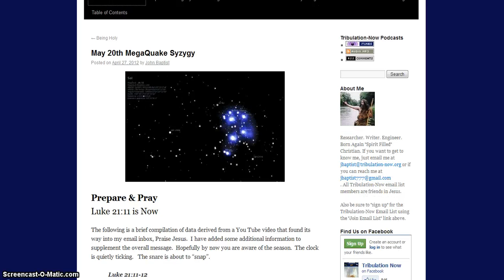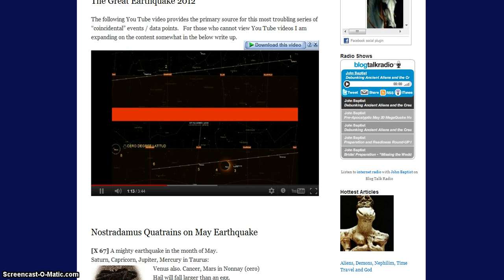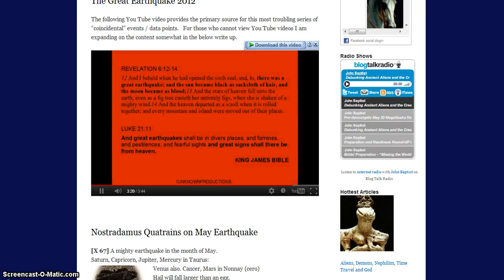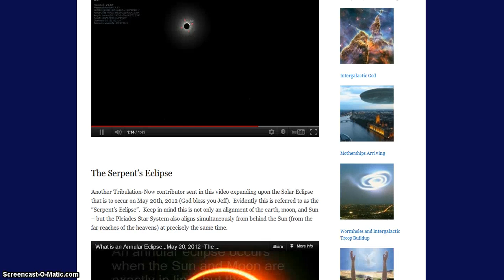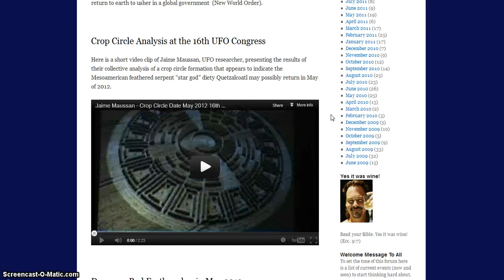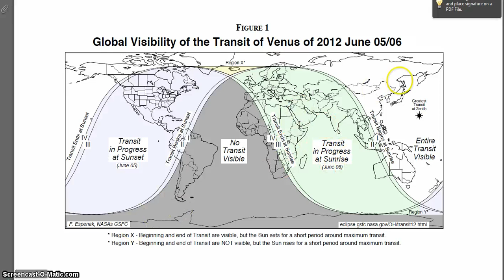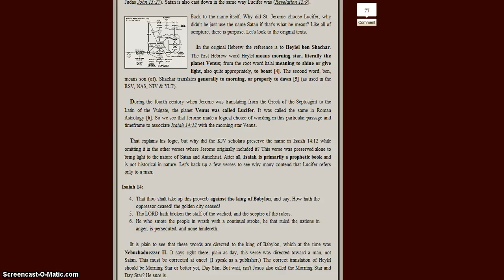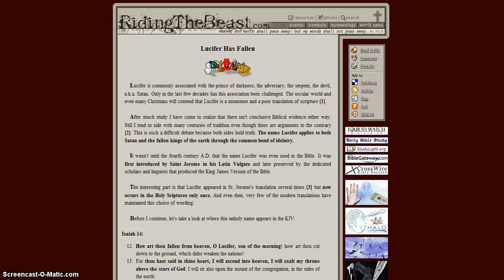False Flag Conspiracy, Repentance, Closing Message ADDENDUM 2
Annular solar eclipse on May 20--21, 2012
Pentecost (Feast of Weeks-Shavout) 50 Days after Passover, May 27, 2012
Russia and U.S. military drills May 28-31 (Memorial Day Week)
Partial Lunar Eclipse (Blood Moon) June 4, 2012 sign of war and famine
Venus Transit very rare occurrence since 3 B.C., June 5-6, 2012
Solar poles to become quadrupolar in May
US Leak on Israeli Attack Weakened a Warning to Netanyahu
Why Would Obama Broadcast Israeli Attack on Iran's Nuclear Weapons Program in Iran?
US, Russia to hold joint drill in May, says report
May 9th Iyar 17 The Day the Floods Came Noah